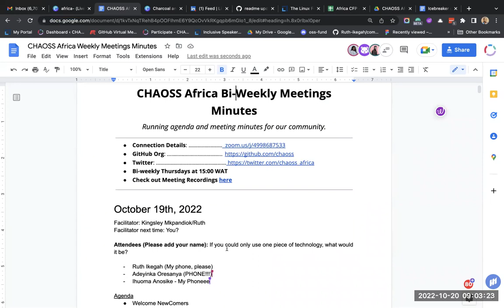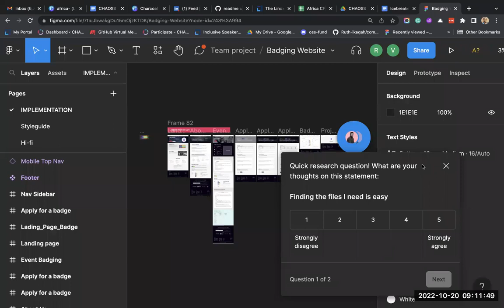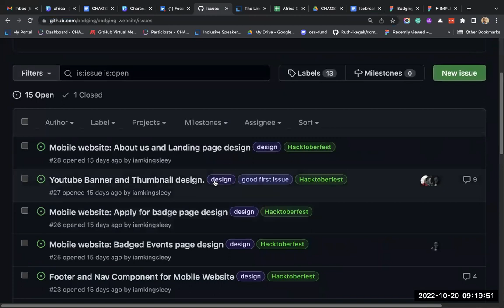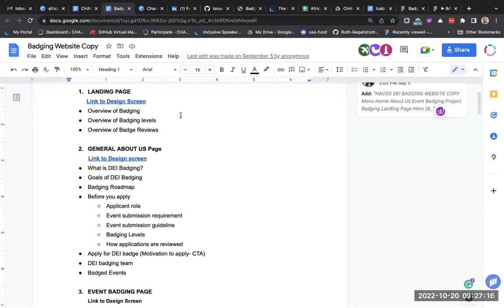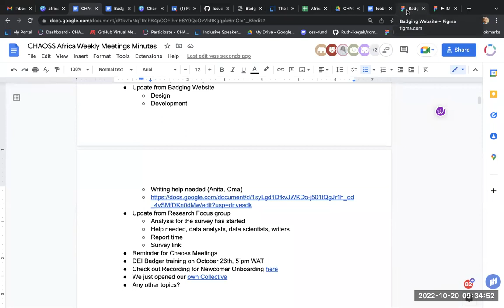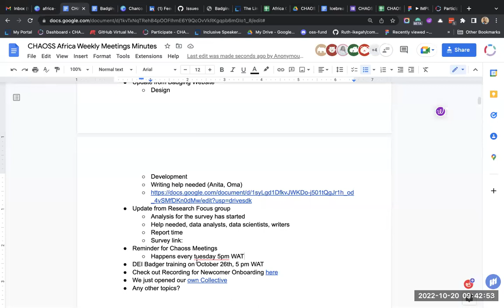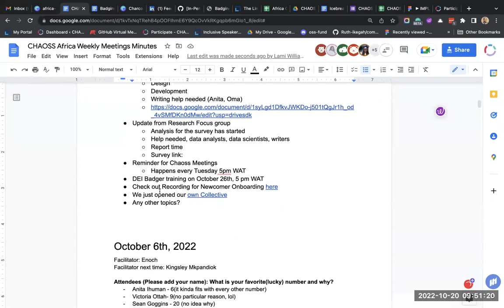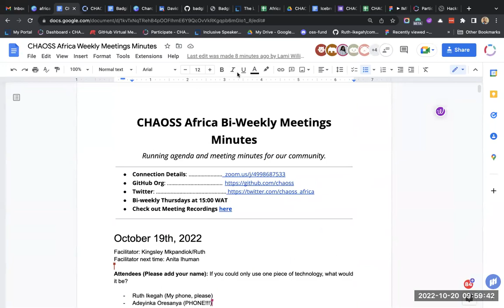CHAOSS Africa Community Call October 20, 2022